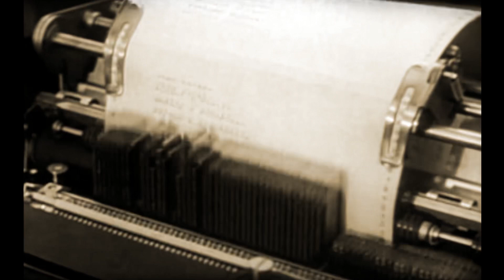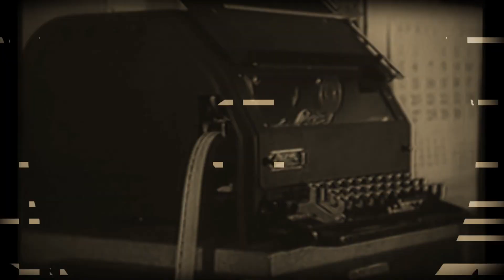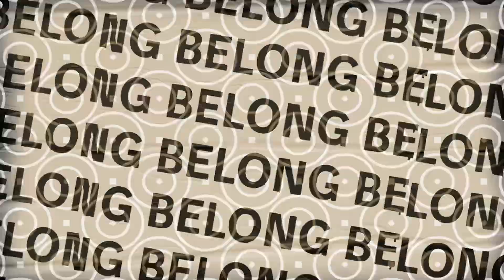Alexx Magic - Obsolete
Alexx Magic - Obsolete from 2020 Magic Maker LP available only on bandcamp at Alexxmagic.bandcamp.com/album-magic-maker-2

Composed and recorded by Alexx Magic in Los Angeles December 2020

Video by Alexx Magic

Instruments: Drums, Bass, Ibanez 12-string Guitar, Yamaha Cs-1x, Mellotron